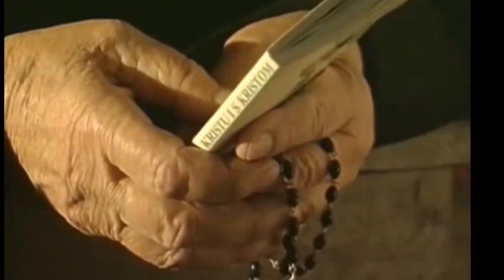Hrvatskoj majci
Tekst: Ljubica Kolarić-Dumić
Glazba: Ljuboslav Ljubo Kuntarić
Aranžman: Josip pl. degl' Ivellio
Izvode: Bojan i Olga Šober
Muški zbor „Slavulj“ Petrinja
Video: kadrovi iz dokumentarnog filma Marijana Hodaka: Kata Šoljić: Sudbine - BOL U BOLU 1993.

Rodila si sinove heroje,
Pjevala im uspavanke nježne.
Učila ih da se Bogu mole
Da svoj narod i Hrvatsku vole.

Hvala Ti, hrvatska majko,
Za sve što si nam dala.
Za ljubav Tvoju nježnu,
Za svaku radost i suzu.

Domovina sinove je zvala,
Za slobodu ustali su hrabro.
Grobovi će pjevati o njima
O snovima mladosti hrvatske.

Ne plači, hrvatska majko,
Za slobodu kucnuo je čas.
Domovina sve sinove zove,
Domovina sada zove nas.

Hvala Ti, hvala Ti,
Hrvatska majko!